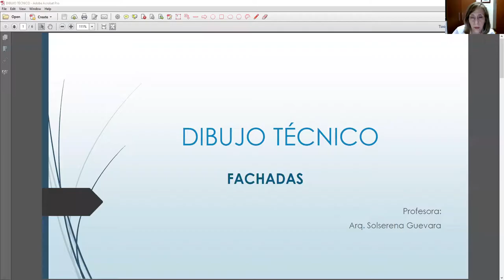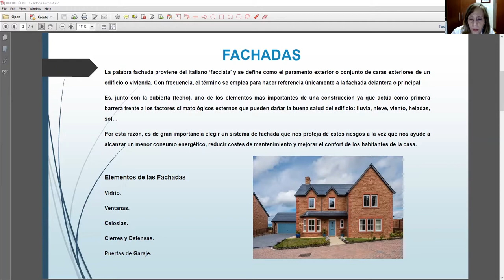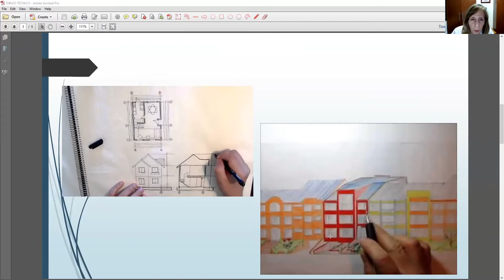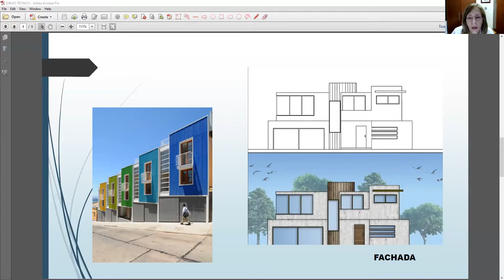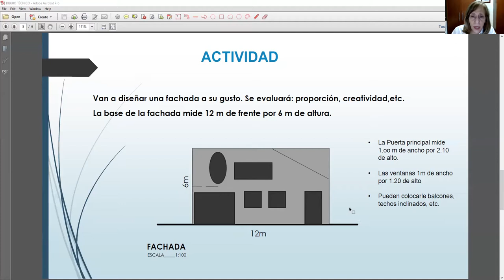DIBUJO TECNICO Fachadas- 2do año